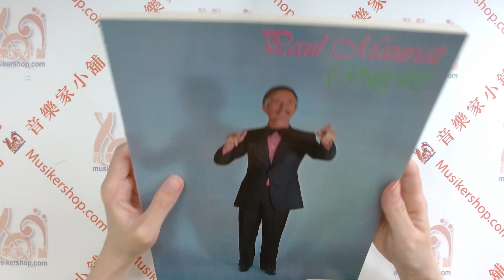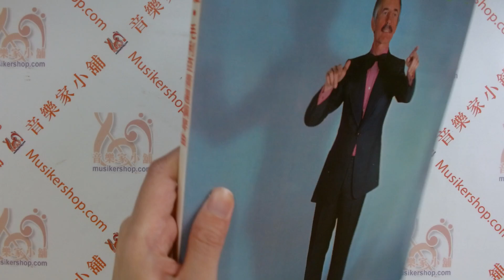保羅‧毛利亞Paul Mauriat 精選鋼琴曲【CY-P944】【6663200301571】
保羅‧毛利亞Paul Mauriat 精選鋼琴曲
保羅‧毛利亞為法國現代音樂家，音樂注重旋律與和聲，節奏清晰活潑，風格清新，成功地將古典音樂與流行音樂相結合，創立了三大輕音樂樂團，被譽為輕音樂之父。

作者 Paul Mauriat 保羅 ‧ 毛利亞
總頁數 127
特徵 流行歌曲
適用對象 進階 高級
樂器 鋼琴

【目錄】
熱香／Hot On The Scent
我非我／I've Never Been To Me
晨獵／Morning Hunt
指日可待／Any Day Now
心愧口離開／Hard To Say I'm Sorry
夜亦較佳／Even The Nights Are Better
空園／Empty Garden
日河／Sun River
團曲／（R&B）
柯巴卡巴納／Copacabana
巴黎敘事曲／Paris Ballade
現實／Reality
無盡的愛／Endless Love
綠湖／The Green Lake
六〇年代／Taste Of The Sixties
地中海之星／Romatissima
藍瞳／Blue Eyes
體驗／Physical
夜感／Night Feeling
追憶／Memory
斷奏曲／Staccato
王寶釧／Penelope
藍色的愛／Lamour Est Bleu
再見／Je N'pourrai Jamais T'oublier
碧眼／O Saathi Re
清音／Aerosong
仙女／Cinderella
天馬／Pegase
安娜之歌／La Chanson Pour Anna
觸技曲／Toccata
小步旋律／Patite Melodie
小步舞曲／Minuetto
玫瑰露／La Vie En Rose
幻想／Fasination
枯葉／Les Feuilles Mortes
愛的羅曼史／Romance de Amor
大海／La Mer
與君同在／Contigo Mivida